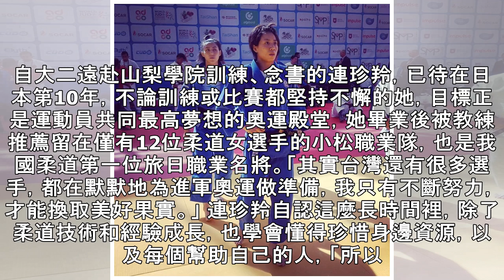柔道》補強弱點備戰東京奧運 「柔道女王」連珍羚感恩惜福 - 自由體育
「柔道女王」連珍羚積極備戰東京奧運。（連珍羚經紀團隊提供） 〔記者梁偉銘／綜合報導〕2016年里約奧運柔道女子57公斤勇奪第5、締造台灣空前佳績的連珍羚，上月甫結束奧地利移訓，對於2020年東京奧運這位旅日高手信心滿滿，「我會勇敢面對弱點，期待再創佳績！」 世界盃今年8月東京登場，連珍羚希望拚出女王風範，為了場上有更好表現，除了柔道技巧精進，她也積極加強體能訓練，「無論什麼項目，有強必會有弱！再加上其他無法預期狀況，得更注意自己每個細節弱項。」連珍羚自去年底開始，就利用訓練之外時間，特地聘請專業體能訓練師量身設計重量課表，以補足力量不足之處。請繼續往下閱讀... 自大二遠赴山梨學院訓練、念書的...